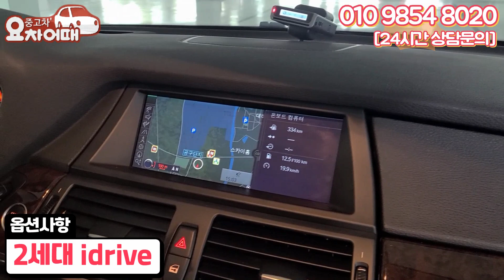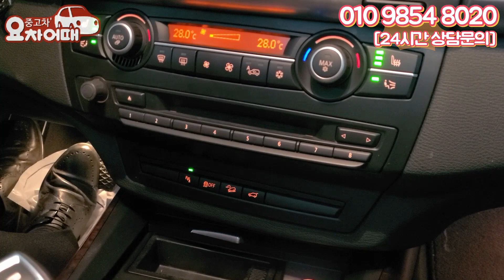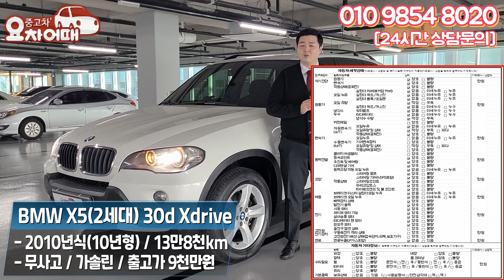공간성 최고라고 극찬받는 4륜구동 BMW X5 이제는 1550만원!!